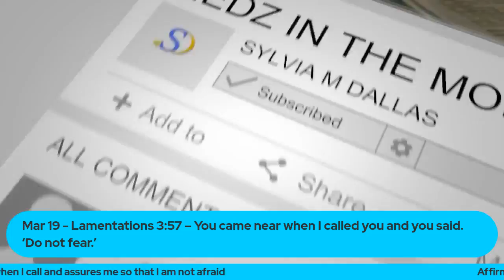Episode # 79 Medz in the Morning